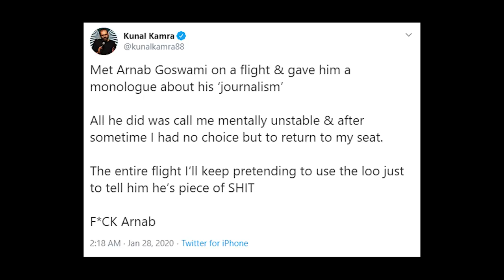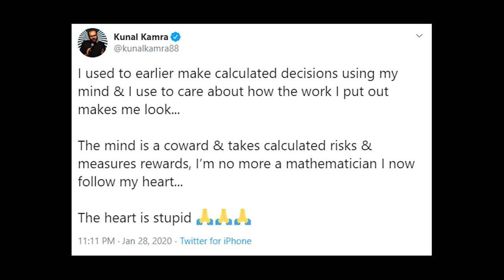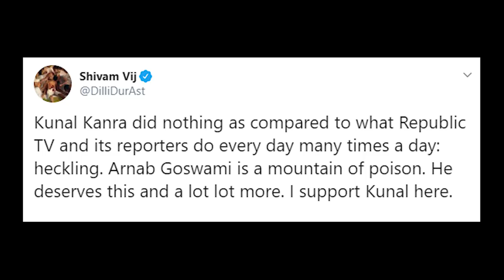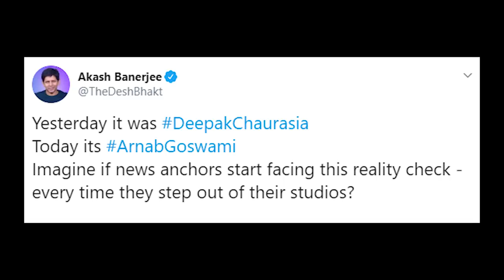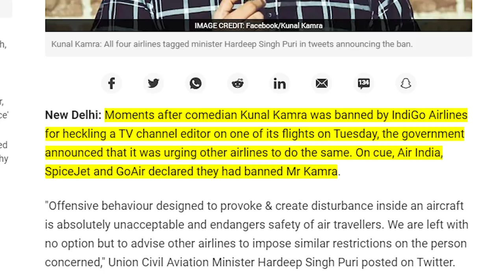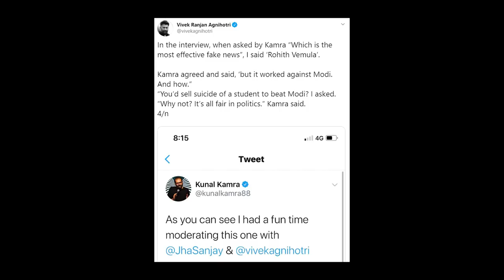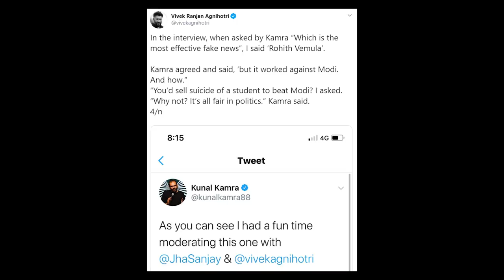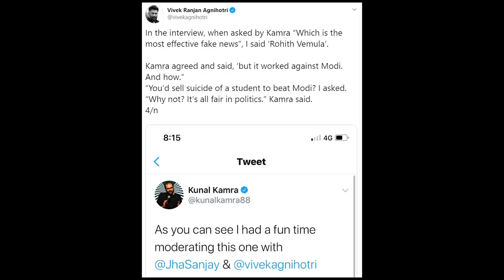Kunal Kamra Attacks Arnab Over Rohit Vemula, Gets COMPLETELY EXPOSED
Kunal Kamra confronted and harassed Arnab Goswami on a flight recently, uploaded the video on social media and he said that he did so for his "hero", Rohith Vemula.
As a result of this, Indigo, Spicejet, Air India & GoAir indefinitely banned him from flying with their airlines.
Now, I am not a fan of Arnab, I don't like his interview style or his show and I also think that his show ruins the general political discourse in India.
However, due to this incident, what Kunal Kamra and his friends like Akash Banerjee got completely exposed about, are their double standards when it comes to their support for attacking journalists THEY don't like.
We also explore if Rohith Vemula is really a hero for Kunal Kamra, or is this a strategy to get attention?